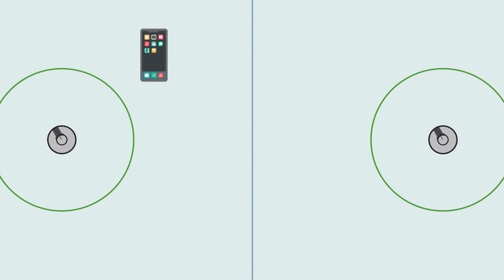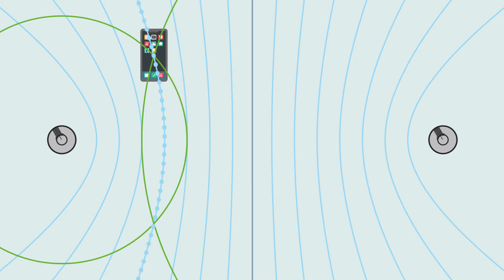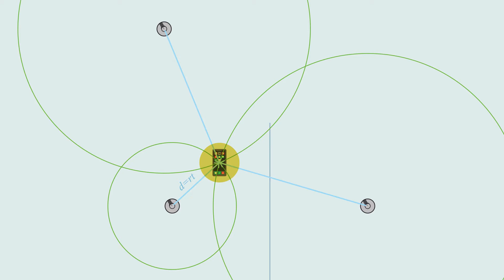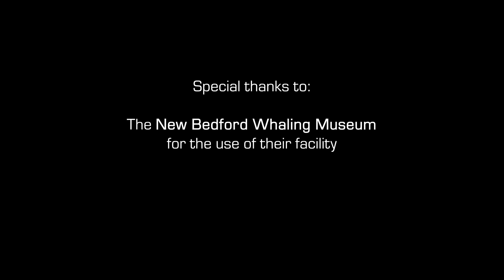The Science of Seal Tracking with Monica DeAngelis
There's so much to learn from seals! Learn why the Department of the Navy is tracking these lovable furballs and the science behind it!

▬ Acronyms and Links ▬▬▬▬▬▬▬▬▬▬▬
▶GPS - Global Positioning System

▬ Learn more ▬▬▬▬▬▬▬▬▬▬▬▬▬▬▬
This video is one of a series introducing STEM students to cutting-edge science and technology topics that impact the U.S. Navy and Marine Corps. The series is part of a student contest called "Naval Horizons."